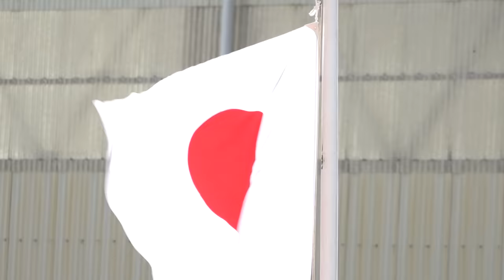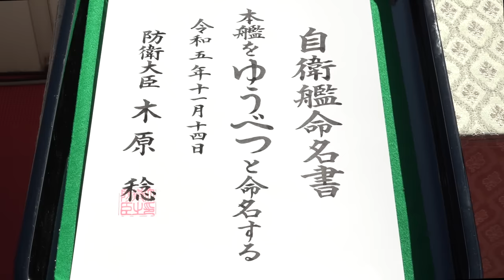【命名式・進水式】護衛艦「ゆうべつ」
海上自衛隊は、以下の通り令和３年度計画護衛艦の命名式・進水式を実施しました。

日　程：令和５年１１月１４日（火）
場　所：三菱重工マリタイムシステムズ株式会社　玉野本社工場
命　名：ゆうべつ
詳　細：「ゆうべつ」は、もがみ型護衛艦の８番艦です。北海道を流れる湧別川本流から名前をいただきました。